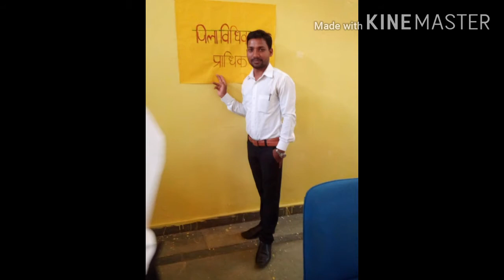All family pic kinemaster video